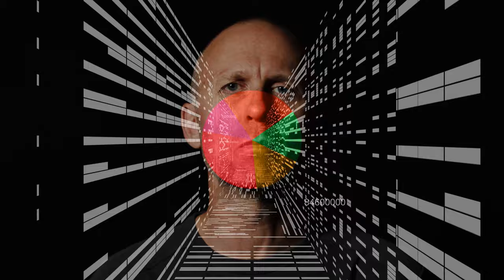Tongue Fu - Boat Building (feat. Chris Redmond) HD